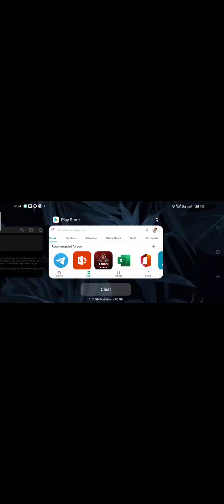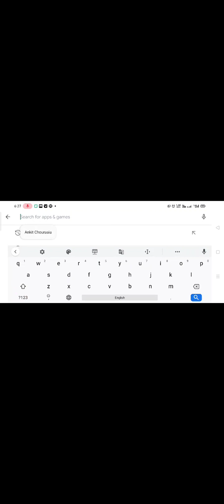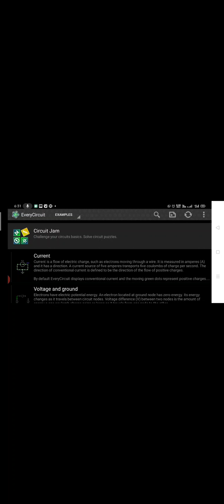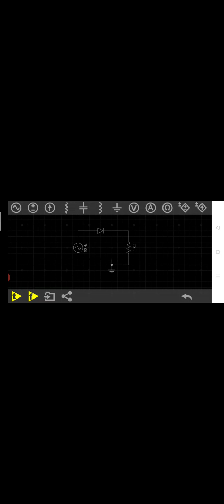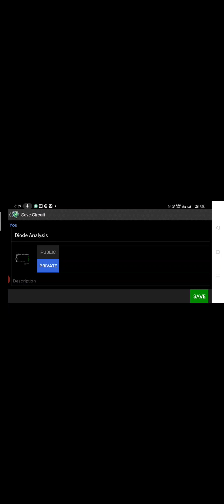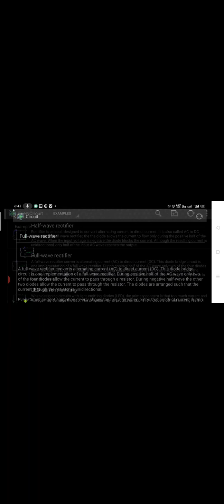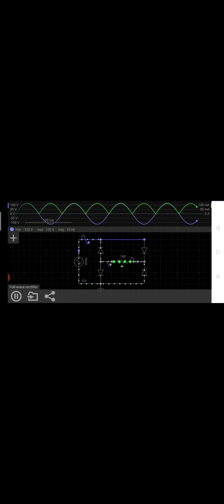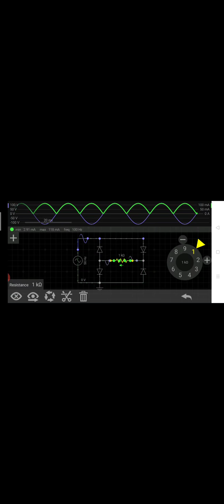Real-time Analysis of Diode with animation | Prof. Ankit Chourasia | SISTec, GN , Bhopal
To learn about Real-time Analysis of Diode with animation